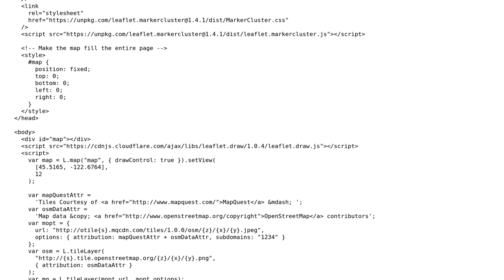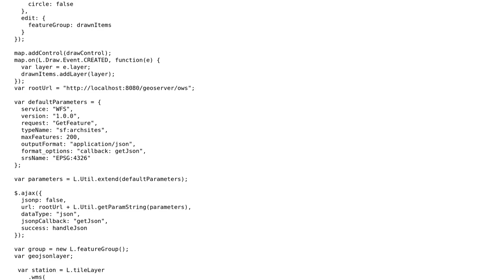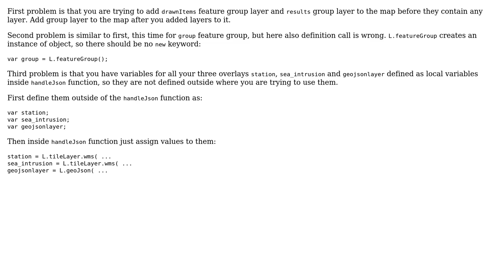GIS: GeoServer layers not visible in layer switchers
With thanks & praise to God, and with thanks to the many people who have made this project possible! | Content (except music & images) licensed under CC BY-SA | Music | Images & others | With thanks to user TomazicM user Ian Turton user harini ravi and the Stack Exchange Network Trademarks are property of their respective owners. You are responsible for your own actions.